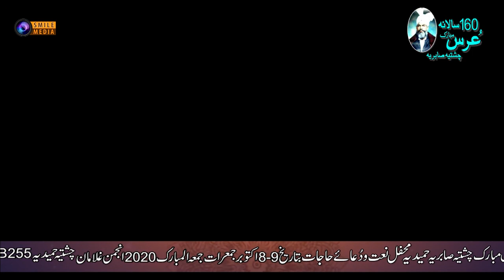Bayan Syed Ali Muazzam Shah | Urs Mubarak 255 (E B) Burewala | 2020 | 2021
255
Khazany bat rahy hain| by Qawall  Faiz ali Faizi || |NEW| Mehfil
Samma || Bora Wehari|| 2019.